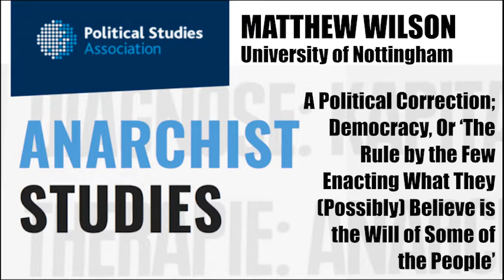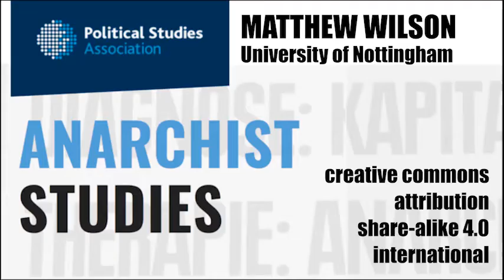Democracy: A Political Correction | Matthew Wilson | ASN pres.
In this presentation given as part of the Anarchist Studies Network online conference panels in May 2020, Matthew Wilson talks about whether we should use the word 'democracy' to describe representative systems of government under capitalism.

Matthew Wilson is a doctoral student at Nottingham University Business School and is the author of the book 'Rules Without Rulers. The Possibilities and Limits of Anarchism' (Zero Books, 2014).

The Anarchist Studies Network is a specialist group of the Political Studies Association, and this presentation was part of a series of online panels organised to replace the panels that were scheduled to take place at the PSA conference in 2020. The conference was cancelled due to the coronavirus pandemic.

If you have anything you want to ask or say about the video, pop it in the comments below.

You can find the ARG on Twitter